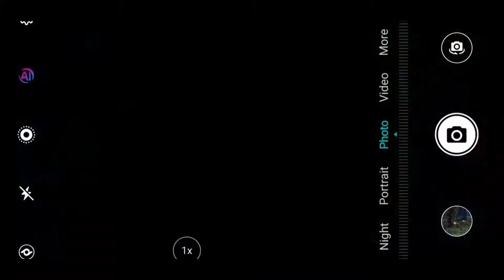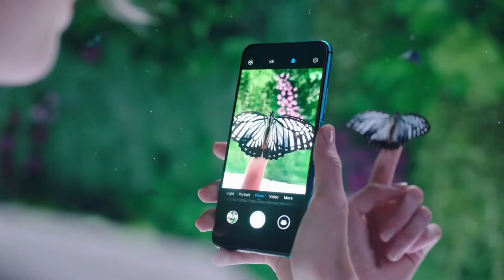Top upcoming Xiaomi smartphones in 2020!🔥🔥🔥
in this video you will get to know about top upcoming Xiaomi smartphones in 2020..

Redmi Note 8 pro - (14,999/- rs)
Realme 5 pro( 13,999/-)
Samsung M30(11,999/-)

My mic
My Tripod
My Laptop
Mic Splitter
My Earphones(Boat earphones)